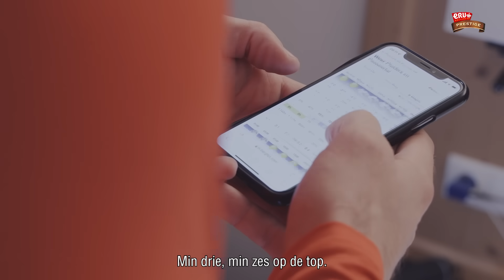Maartens droom | Maarten is fulltime topsporter | afl. 3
In deze documentaire volg je Nederlands beste alpineskiër Maarten Meiners! Nadat Maarten meervoudig Nederlands kampioen werd, in de Europa Cup skiede en punten pakte in de wereldbeker komt hij steeds dichter bij zijn droom: de Olympische Winterspelen van 2022. Zal hij zich kwalificeren voor de Olympische Winterspelen?

Elke donderdag om 10.30 uur bekijk je hier de nieuwste aflevering.

Koninklijke ERU
Middellandse zee 7
3446 CG Woerden